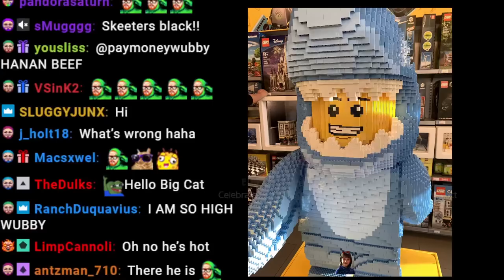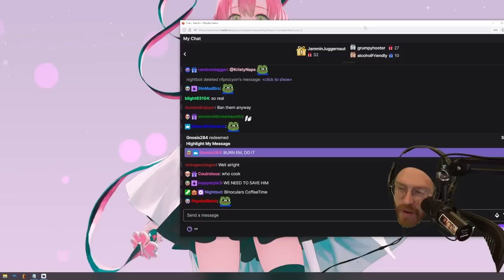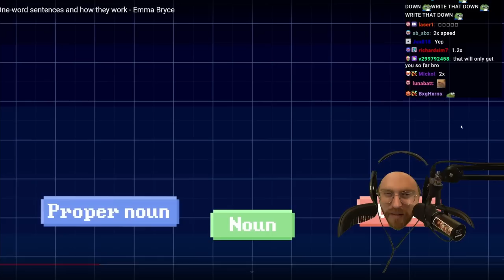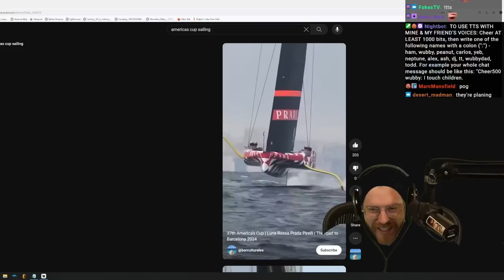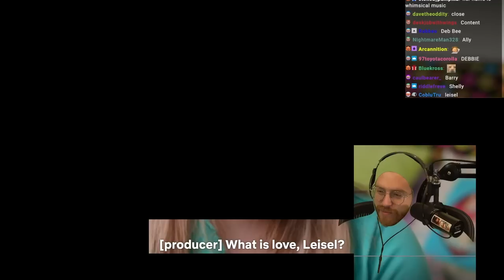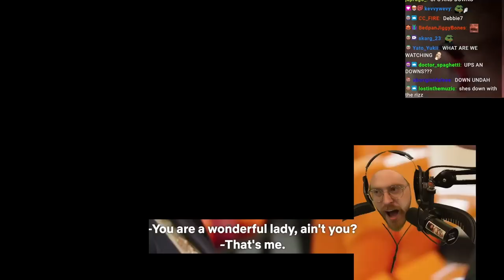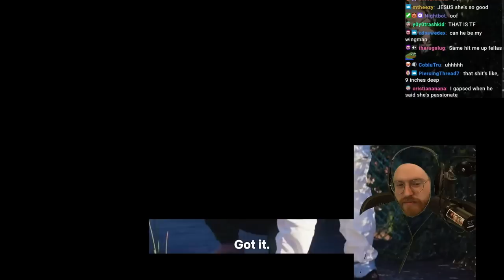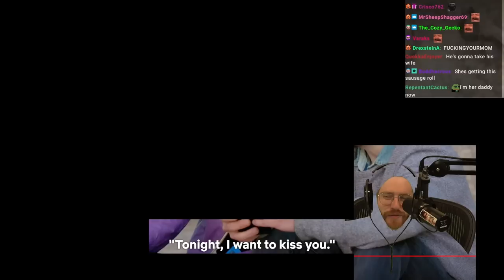Wubby Streams - Movie Theater Discussion + Down For Love #2 (censored)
Original stream title: PAPER PLATES
Date: 9/1/2023